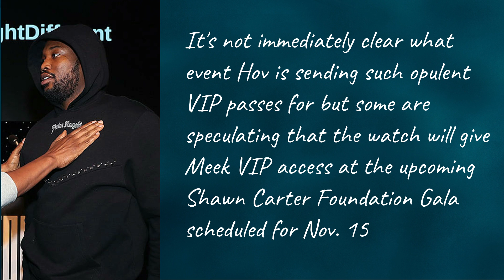ROLEX as VIP PASS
Why did Jay Z send Meek Mill Rolex?
Know about the Rolex Gift by Jay Z??
Meek Mill gifted Rolex by Jay Z, Here's Why